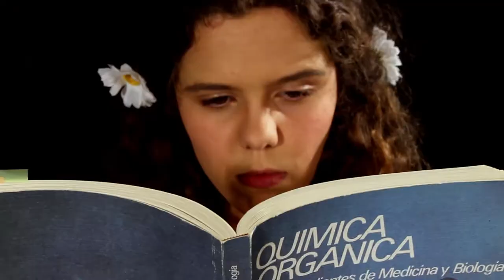Canela en Rama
Trailer oficial de la obra.

Dirigida por: Emma Muñoz

Estreno el 21 de mayo a las 19:00 en el Paraninfo de Filología (UCM)

Equipo:

Dirección: Emma Muñoz
Ayte dirección: Jaime Buitrago
Producción: Marius Gherghescu
Arte: Susana Flores
Dramaturgia: Jordi Boronat Arévalo y Emma Muñoz
Vestuario: Carlos Campuzano

Reparto:

Blanca: Silvia Alonso
Cata: Lara Martín
Carlos: Ricardo Catalá
Luis: Ángel Franco
Pedro: Daniel Salvador
Bautista: Bogdan Stan
Maribel: Jessica Burgos
Hortensio: Nacho Silva
Vicenta: Belén Sanchez
Nati: Lucía Higuera
Marta: Lucía López
Guillermo: David Morales
Carmen: Jessica Burgos